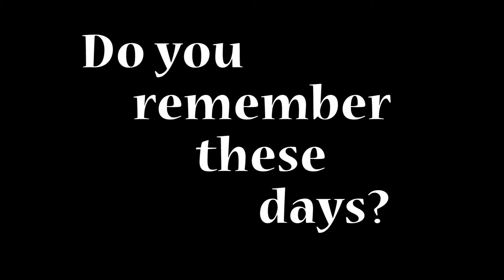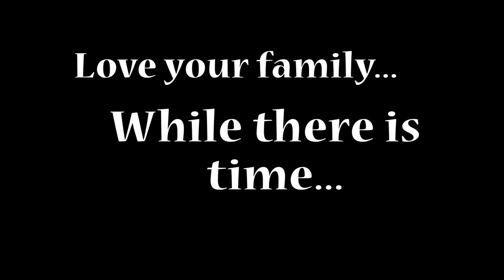Family of Love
every child in your family is important. the way they play. the way they act and talk is the innocence we used to have. maybe we can relearn because NOW is the time to love on your family. if not for you. for the children